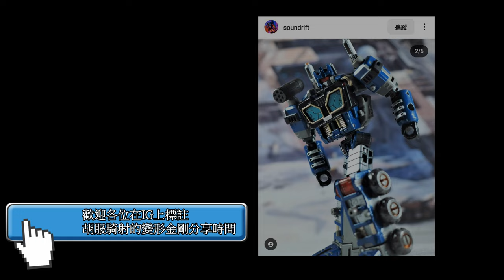胡服騎射的變形金剛分享時間 1620集 傳承 進化 彈爆 蝙蝠怪 Transformers LEGACY Core Class BOMB BURST